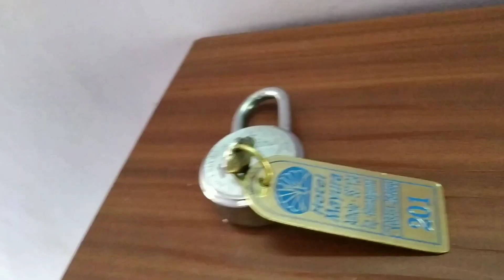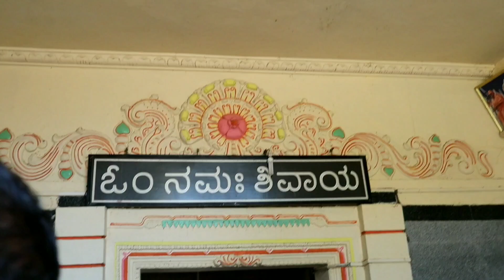EP#50 All India Solo Bike Ride🚴- Kudalasangama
Kudalasangama in India is an important centre of pilgrimage for Lingayats. It is located about 15 kilometres from the Almatti Dam in Bagalkot district of Karnataka state. The Krishna and Malaprabha River rivers merge here and flow east towards Srisailam Andhra Pradesh